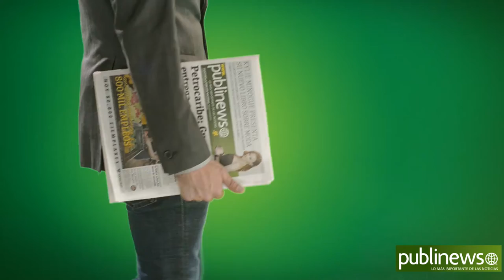Descarga, vive y comparte la Realidad Aumentada